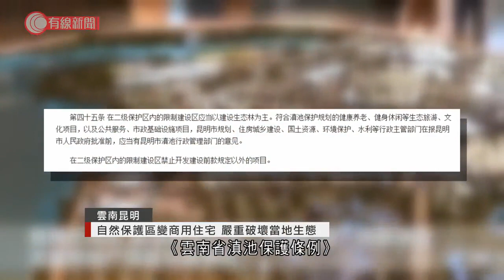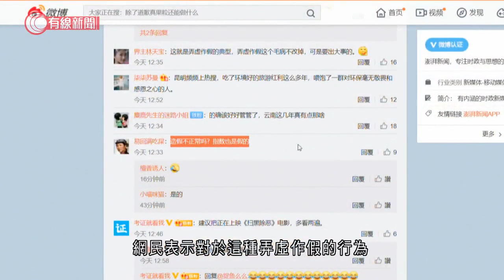昆明自然保護區變商用住宅 嚴重破壞當地生態 - 20210507 - 有線中國組 - 有線新聞 CABLE News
雲南昆明著名景點滇池附近一處屬二級保護級的山坡，原本只是可以發展養老設施和生態旅遊，但被揭發有開發商懷疑違規建了幾百間別墅，嚴重破壞當地生態環境。「這個長腰山上開發的，無論是別墅還是洋房，它是賣一套少一套，以後你要買離滇池這麼近，然後不可能再買得到。」有房屋銷售人員說道。自2015年開始，雲南昆明當地一個著名開發商就開始在滇池旁的長腰山開發一個國際養生養老度假區，計劃建設別墅813幢，多層以及中高層樓房294座，佔地面積3426畝，是長腰山總面積的92%。從衛星圖可以見到，除了貼近湖邊的一級保護區外，6年間整片山坡已建滿了密密麻麻的別墅和多層樓房。雖然根據2018年新修訂的《雲南省滇池保護條例》，二級保護區可以建設養老、健身休閒等生態旅遊文化項目，但實際就「掛羊頭、賣狗肉」。據內地傳媒找到其中一套別墅的產權證，上面清楚列明產權性質屬商品房，即是住宅、而非養老或旅遊設施。一間最貴賣到近3000萬人民幣。中央督察組成員表示：「我們可以看到它這個原生的這種植被，現在已經被這種水泥森林鋼筋混凝土所替代了，他們開發的房地產大部分都是那種大戶型，而且是高檔房地產，也就是把公共生態資源變成了只有一種少數人的福利。」除別墅區之外，督察組又在滇池附近發現一個高爾夫球場，超過一半面積侵佔了一級保護區。其實早在2015年，昆明市政府下令球場要退出保護區，但球場以在保護區內種樹為藉口拒絕退出，不過所謂的種樹，原來是這樣：當地管委會書記在督察組要求下一拔，所謂的樹連根都沒有，只是好像插花般插在地上。網民表示對於這種弄虛作假的行為已經司空見慣，更笑稱這些官員應該進軍演藝圈。

相關影片:
1. 西安城牆景區設唐武士勸阻不文明行為 - 20210506 - 有線中國組 - 有線新聞 CABLE News
2. 鮑起靜當年由月薪3000元轉到麗的電視人工跳升至1萬多元 ATV亞視期間非最高薪藝人【星級會客室 2014 鮑起靜 訪問 中文字幕】
3. 巨犬雪撬因護食一掌打暈貴婦 Eric Ko出手瞬間糾正惡意嗚叫問題 一條零食令狗狗學識尊重主人【煉狗術師S1 EP8-1】